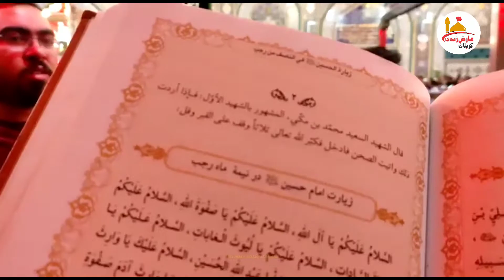shrine of imam hussain as Karbala Iraq